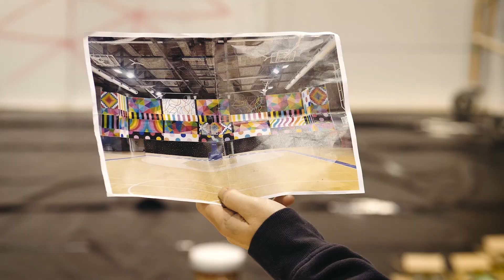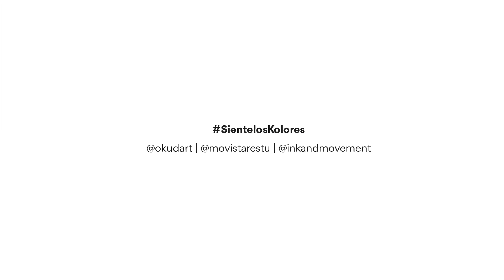"Siente los Kolores" de Okuda y Movistar Estudiantes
El artista internacional Okuda pintó un mural en el interior de la histórica sede del club colegial, el Polideportivo Antonio Magariños, el corazón del baloncesto.

En su elaboración colaboraron jugadores y jugadoras, actuales e históricos, de Movistar Estudiantes y su cantera inclusiva como Nacho Azofra, Edgar Vicedo, Víctor Arteaga, Mariana González o Irene San Román.

También personalidades vinculadas a la obra social de la Fundación Estudiantes y la fundación Colouring The World, como el humorista David Broncano, el actor de “Campeones” Jesús Lago Solís, la atleta paralímpica Desirée Vila, el creador de la Fundación Pegasus David Rodríguez…

Participa en el crowdfunding solidario "Siente los Kolores" de Okuda y Movistar Estudiantes y haz tuyos los colores de la diversidad en el deporte adquiriendo los productos exclusivos que Okuda ha diseñado para esta campaña.

Puedes participar desde el 9 de enero hasta el 23 de febrero proyecto “Siente los Kolores”.